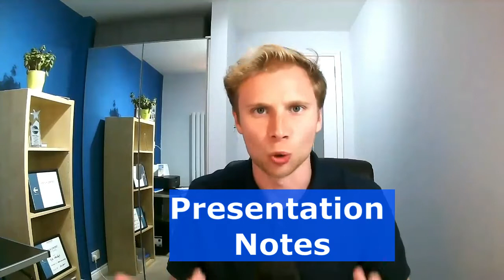HOW TO SUCCESSFULLY PREPARE/USE YOUR PRESENTATION NOTES | Public Speaking Tips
Many people like to use notes in their presentations, but not many use notes effectively. Today, Presentation Skills Trainer, Kyle Murtagh will show you the secret to successfully using your notes.